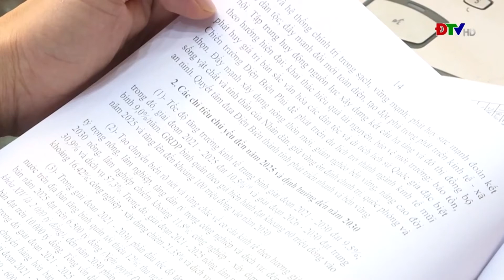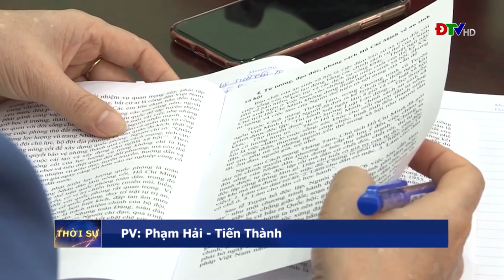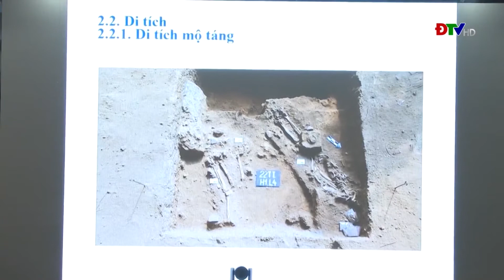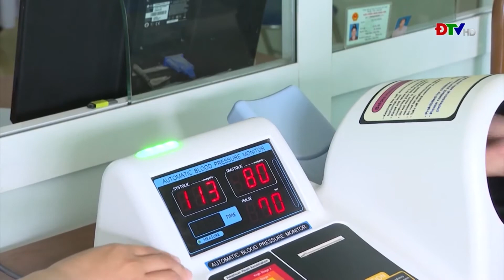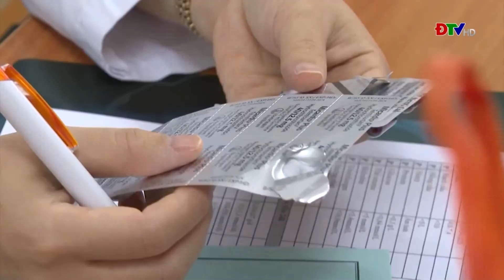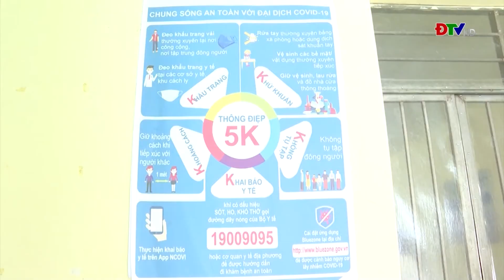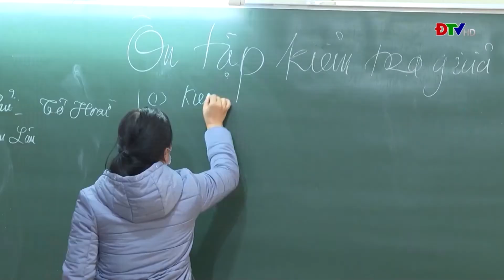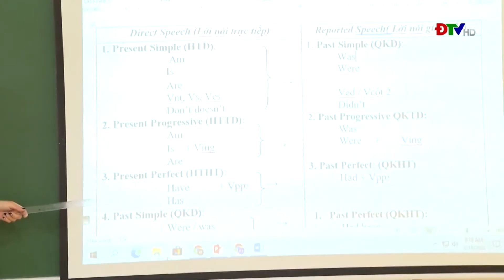ĐIỆN BIÊN - Tập trung ôn thi tốt nghiệp THPT cho học sinh lớp 12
Sau một thời gian tạm dừng đến trường để phòng chống dịch Covid-19, đến thời điểm này, nhiều trường THPT trên địa bàn tỉnh đã đón học sinh quay trở lại học trực tiếp. Cùng với việc hoàn thành đúng tiến độ, một nhiệm vụ quan trọng ở thời điểm này được các trường chú trọng đó là đẩy mạnh chương trình ôn thi tốt nghiệp THPT cho học sinh lớp 12.